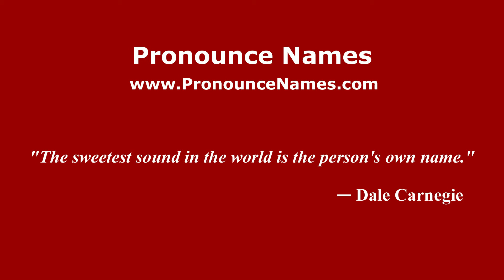How to pronounce Ethel Percy Andrus (American English/US) - PronounceNames.com